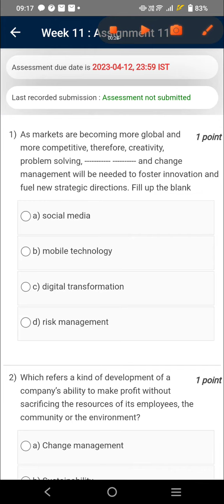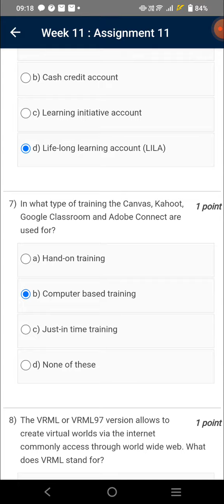Training and Development | Week 11 Quiz | Assignment 11 Solution | NPTEL | SWAYAM 2023